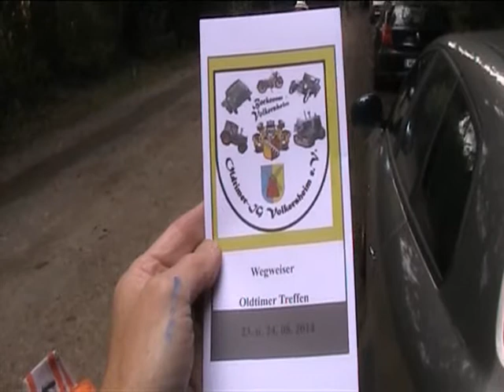Oldtimer-Treff Volkersheim ( Bockenem ) 2014 : Traktoren auf dem Acker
Während  des  Oldtimer - Treffens  bei  Volkersheim  wurden
den  Besuchern  auch  verschiedenste , landwirtschaftliche  Arbneitsgeräte  vorgeführt